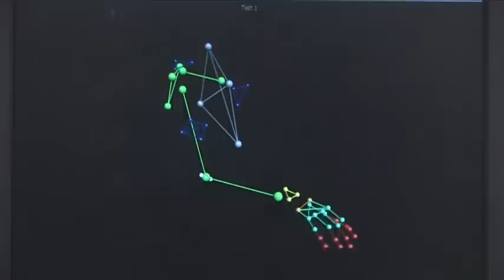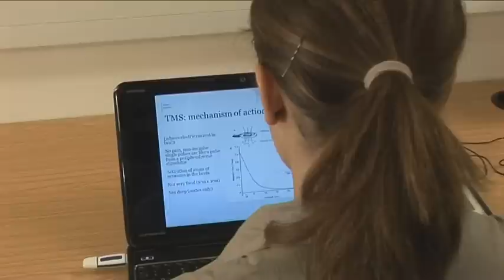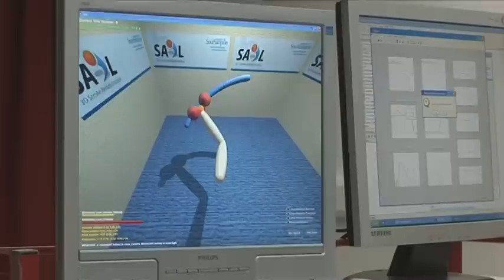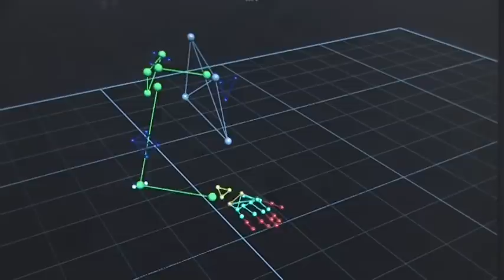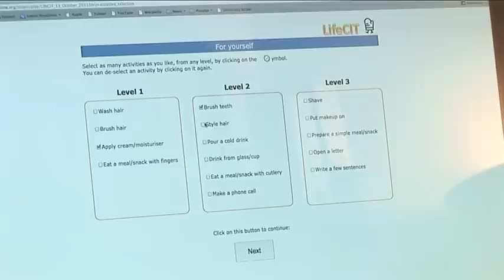ARM Podcast November 2011